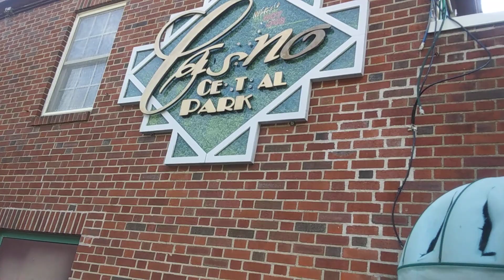Guyana/Caribbean Day Celebration In Schenectady NY 9-10-22 part 2